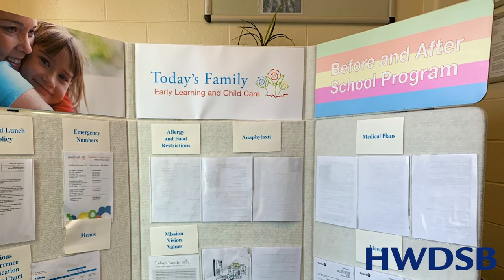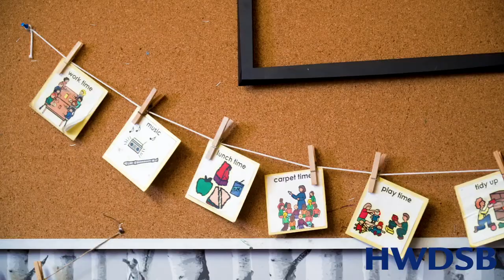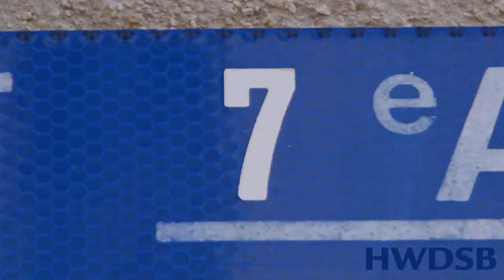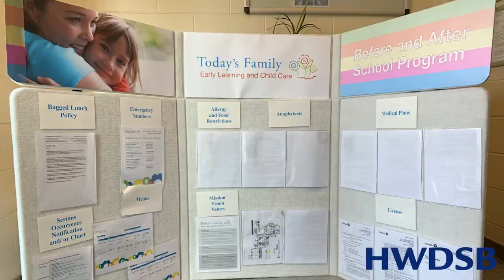Kindergarten at HWDSB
A student provides a fun and informative tour of a kindergarten class at Hamilton-Wentworth District School Board.